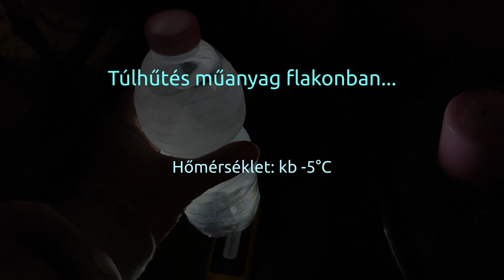Túlhűtés / Supercooling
Egyszerű otthoni kísérlet mobil telefonnal, 120 fps-sel  felvéve.
Simple home experiment recorded with a mobile phone with 120 fps.